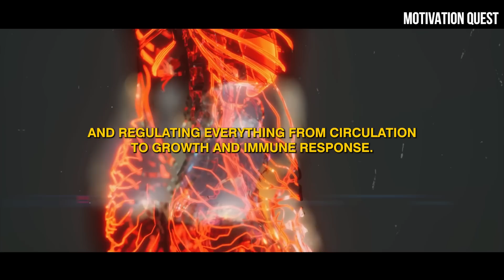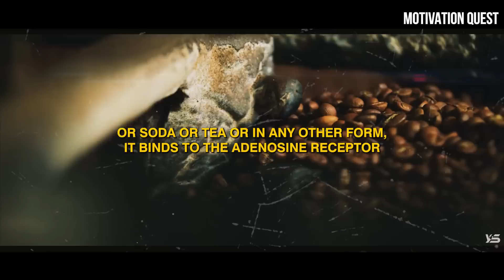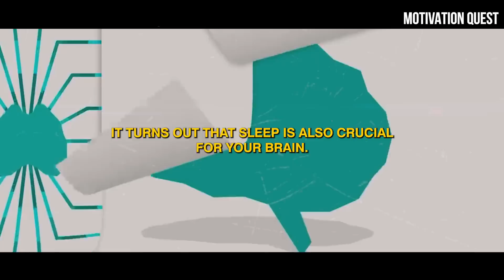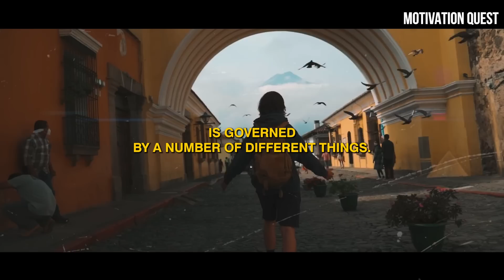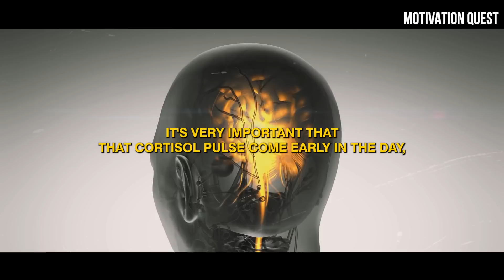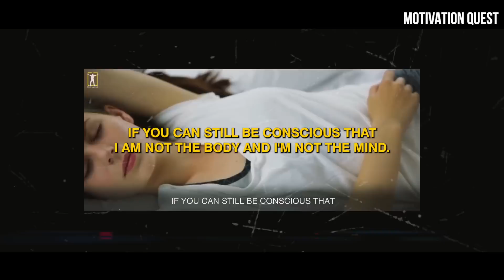"I Will Teach You How to Sleep Correctly" I Andrew Huberman (Scientific Method ) Jordon Peterson